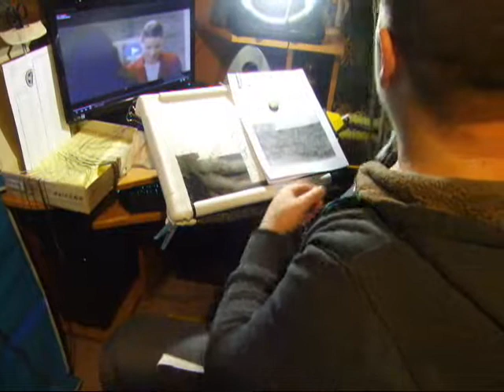вышивка.ПОГОВОРИМ О ПЕРЕМЕНАХ НА КАНАЛЕ.